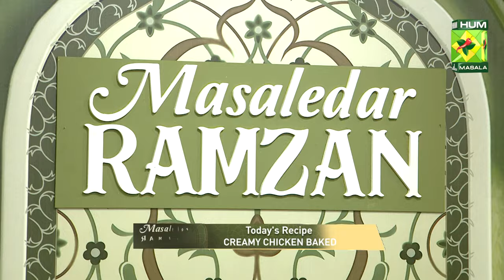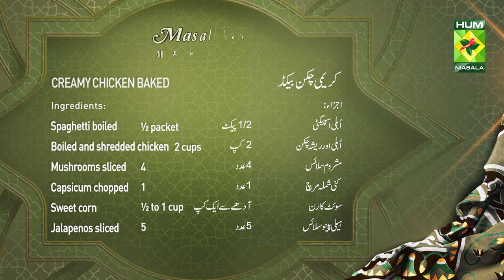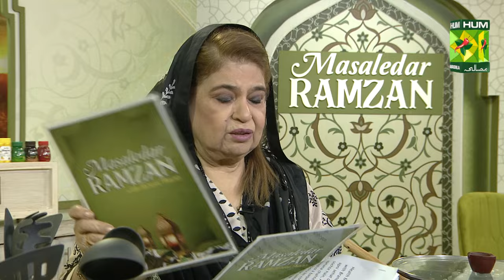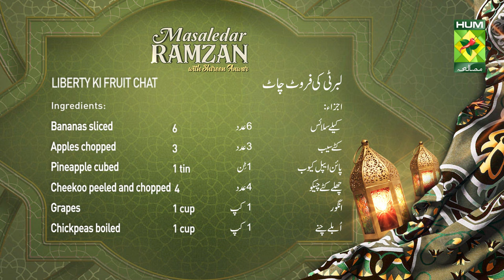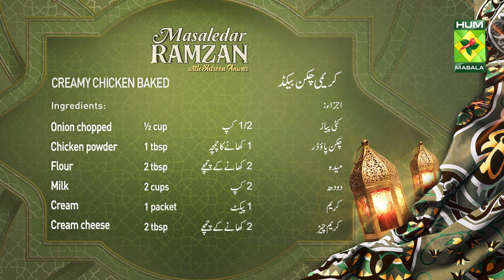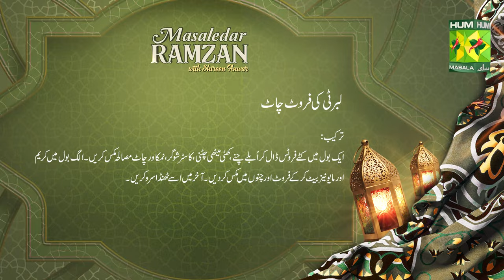Creamy Chicken Baked & Liberty ki Fruit Chat | Masaledar Ramzan with Chef Shireen Anwar | 21 Mar 24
Creamy Chicken Baked & Liberty ki Fruit Chat | Masaledar Ramzan with Chef Shireen Anwar | 21 Mar 24 | MasalaTV

BADAM ZAFRANI LASSI
Crushed ice                                                                                                    1 cup
Yellow color                                                                                                   pinch

METHOD :
Blend all together and serve at Iftar.

CREAMY CHICKEN BAKED
Spaghetti boiled                                                                                       ½ packet
Boiled and shredded chicken                                                                 2 cups
Mushrooms sliced                                                                                    4
Capsicum chopped                                                                                   1
Sweet corn                                                                                               ½ to 1 cup
Jalapenos sliced                                                                                        5
Grated cheese for topping                                                                      ½ cup
Chili garlic sauce for topping
Chili chips                                                                                                   1 cup

Ingredients for Sauce :
Crushed red pepper                                                                                1 ½ tsp

METHOD :
Boil spaghetti and keep aside.

METHOD FOR SAUCE :
Add all the ingredients for the sauce in a pan. Cook together stirring till thick. Add in spaghetti, shredded chicken and veggies. Remove in an ovenproof dish, top with grated cheese, and drizzle with chili garlic sauce. Bake on 180degree for 15 mins. Garnish with chili chips and serve.